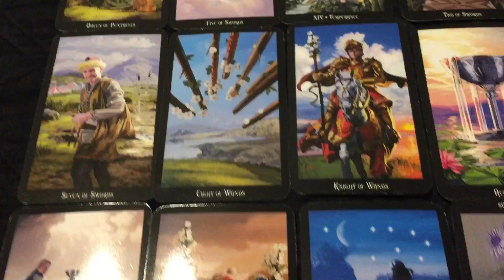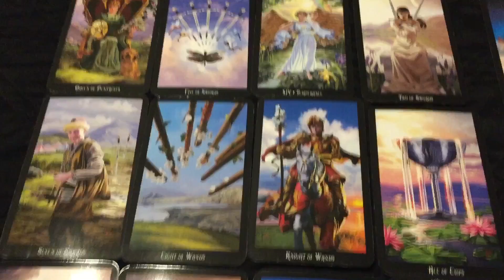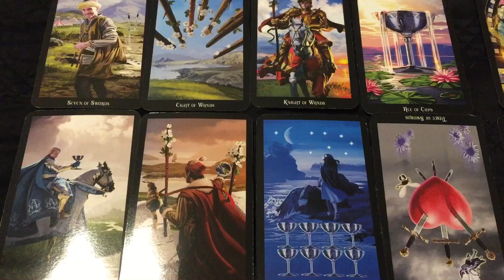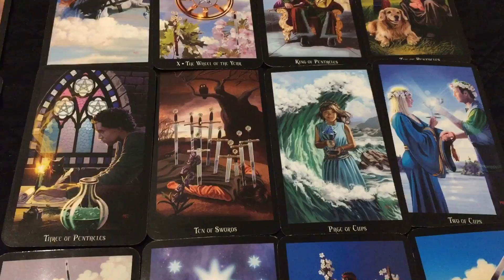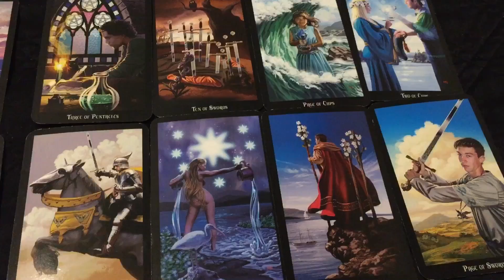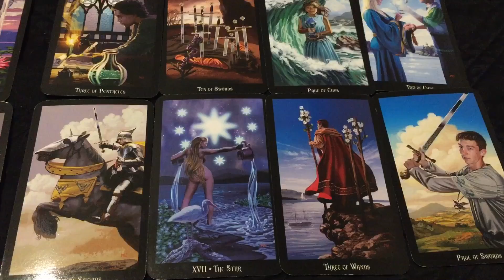Pisces - Busted (reuploaded thx youtube)